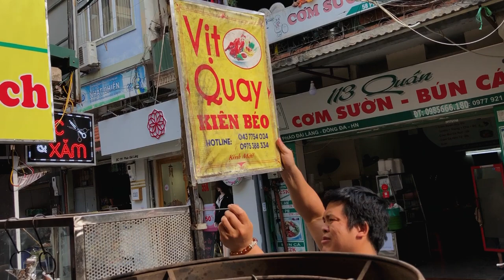Charcoal Rotisserie Duck - Vietnamese street food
A truly secret footage of making best duck ever in Vietnam (best roast duck vietnam street food). The cook prepares 5 - 10 ducks each day. The preparing and cooking process takes about 5 hours. He opens his duck street food shop from 4pm-6pm, selling all the ducks he prepares and cooks earlier.